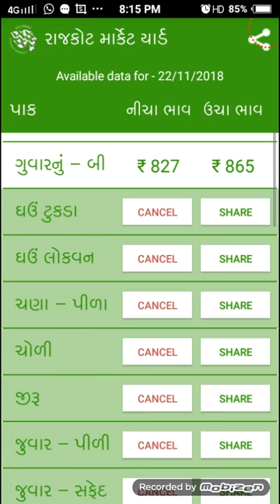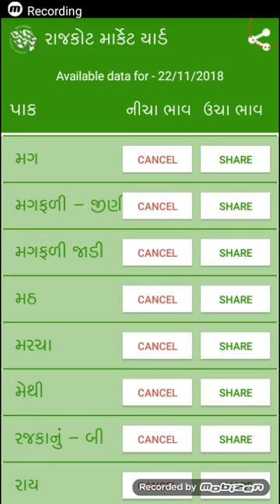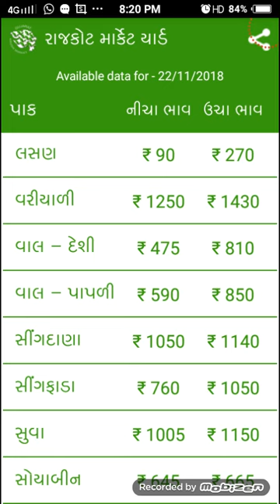🔥આજ ના તમામ પાકો ના ભાવ માત્ર🕐 બે મિનીટ મા 🏜 તારીખ=23/11/2018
આ વિડીઓ મા 🔥આજ ના તમામ પાકો ના ભાવ માત્ર🕐 બે મિનીટ મા 🏜 તારીખ=23/11/2018|

કોન્ટેક ડીટેલ્સ☎☎☎
number.9106344179